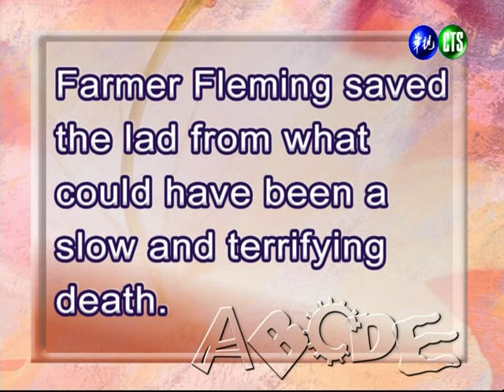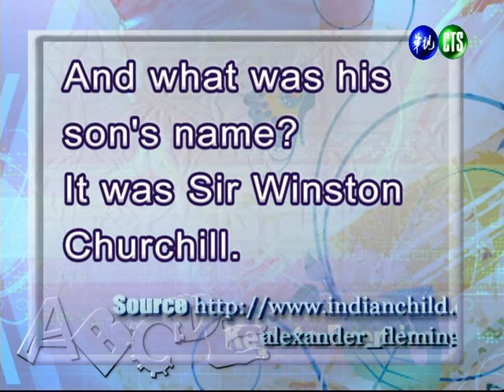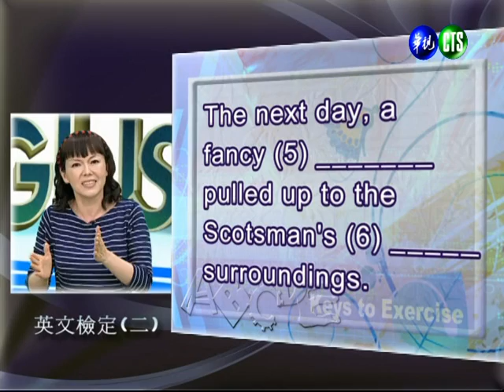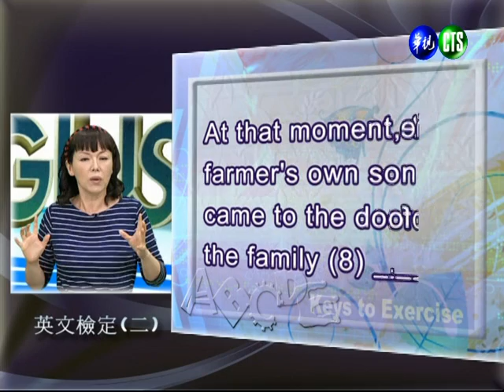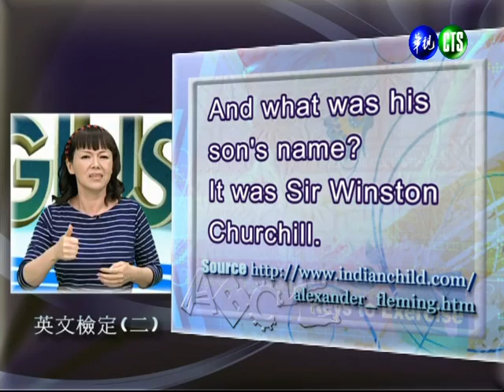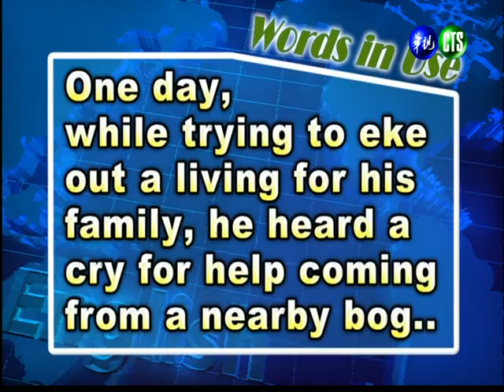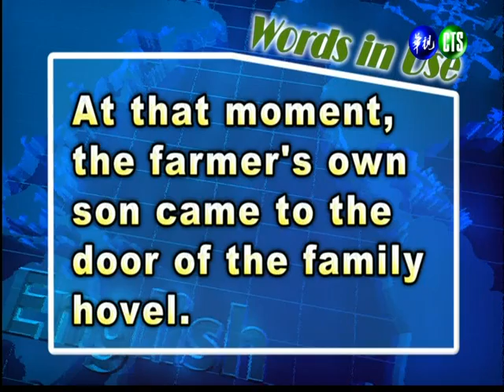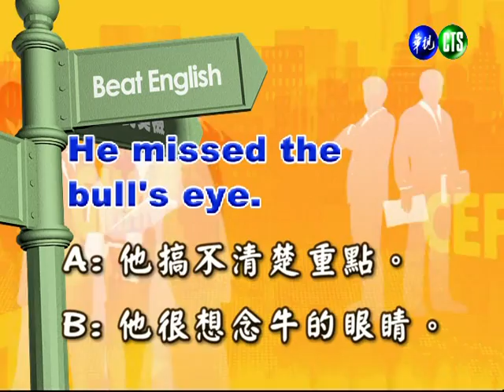英文檢定（二）（商專）_第16講